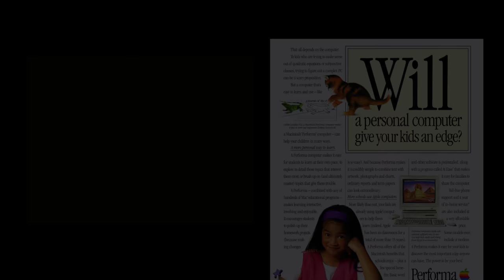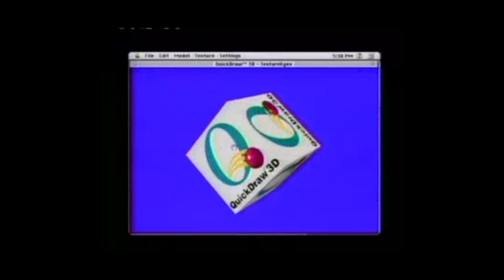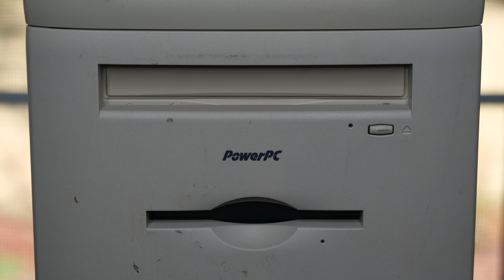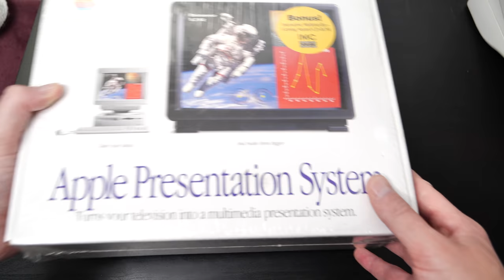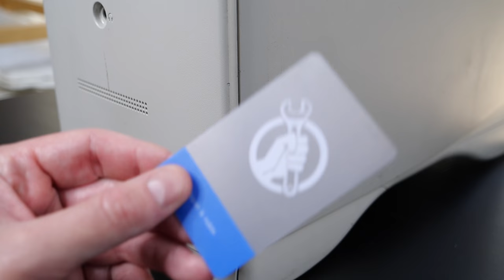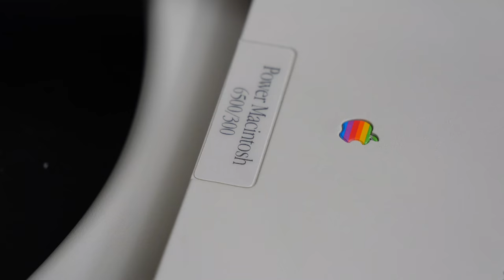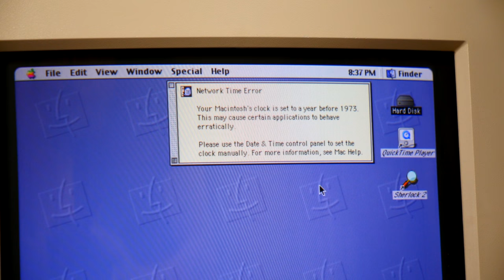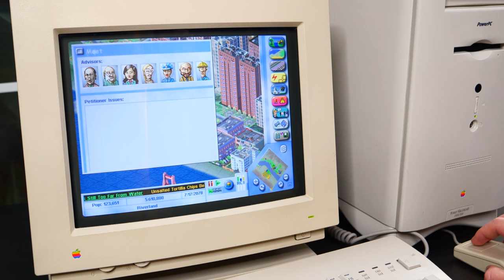The First 300MHz Personal Computer (According to Apple)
An in-depth restoration and look at the Power Macintosh 6500/300 from 1997, which Apple described as "the world's first 300MHz personal computer."

The 6500/300 was the first Mac equipped with a PowerPC processor running at 300MHz, and was targeted to the home and professional markets as a multimedia powerhouse.

Chapters:
00:00 Introduction
00:23 History
02:08 An In Depth Look
06:27 Outer Disassembly
11:44 Case Cleaning
13:41 Retrobright, Pt. 1
14:22 Inner Disassembly & Cleaning
17:04 Retrobright, Pt. 2
17:53 Reassembly
20:34 Restored & Explored
24:44 Close Out

"Wander" by Shiruky (2:08)
"Zone Out" by Daniel Fridell (6:27)
"Autumn Haze" by West & Zander (11:44)
"Sun Melt Waves" by Oman (14:22)
"Wanna Level Up (Instrumental Version)" by Vincent Vega (17:53, 24:52)
"Been There" by Damma Beatz (20:34, 22:38)